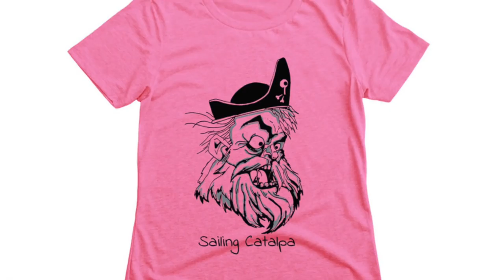T-shirts designed by Taj (Sailing Catalpa)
These specific T-shirts are only available until the 2nd of Feb!!!

To go in the draw to win Taj's next design post a pic of you wearing your very own Sailing Catalpa Shirt and hash tag CatalpaPirate Taj will choose his favourite photo and send you a free - newly designed T-shirt!

Stay Salty